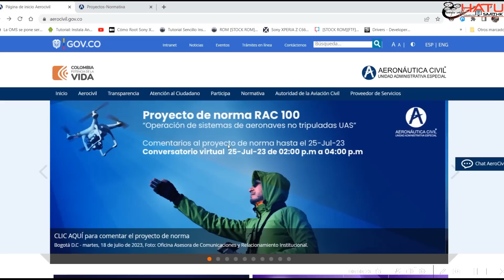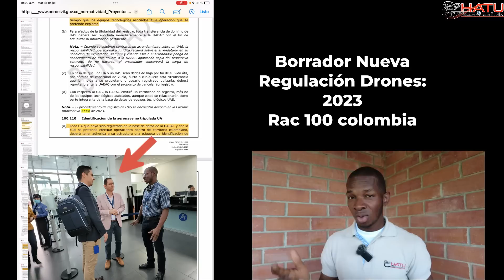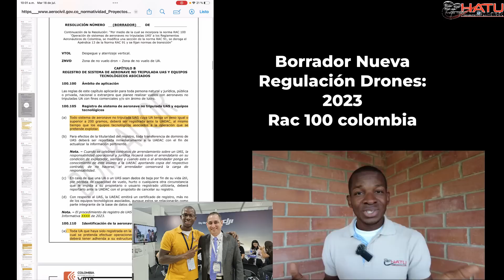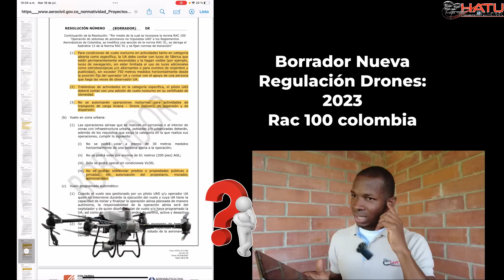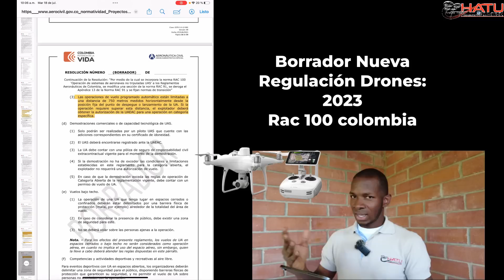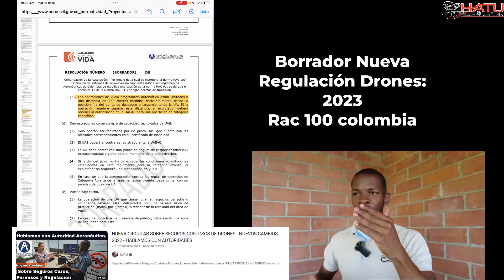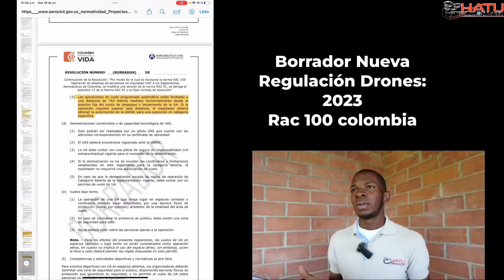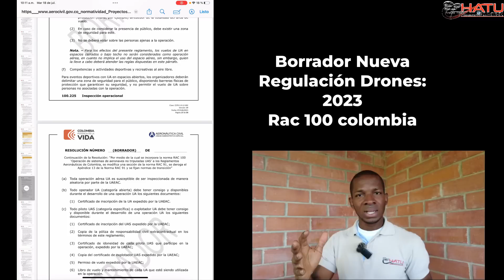OJO- Extienden Plazo de Comentarios a la Nueva Regulación 2023 🇨🇴 Atentos, Droneros